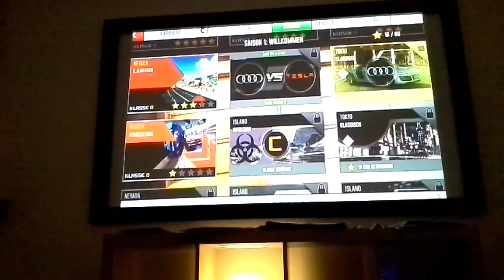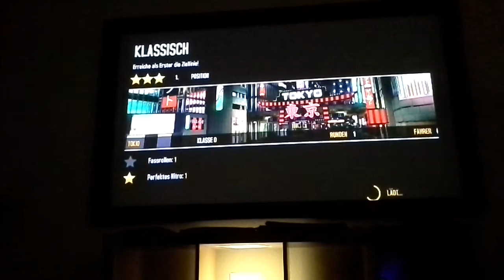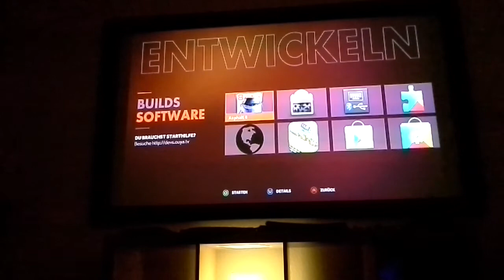Ouya Asphalt 8 gameplay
Using the original ouya controller.
To get this installed do the following:

1.)
2.) Install the xposed framework
3.) Install this mod using the framework
4.) Install play store (using the mod) or sideload the game
5.) Activate the gameloft controller fix with the mod (activate Moga HID)

Restart and have a lot of fun :)